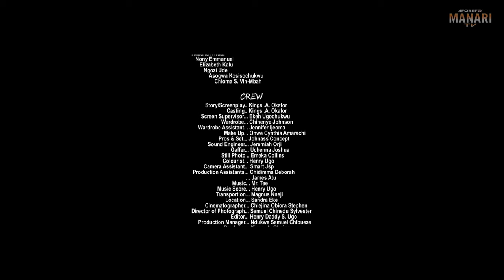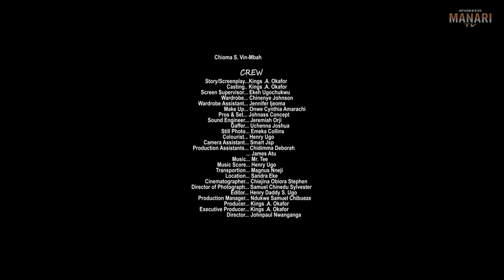How I Met A Kind Rich Man That Took Me In After My Husband Threw Me Out In D Middle Of D Night/Movie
In this Nigerian movie, Starring: Toosweet Annan,  Chinelo Enechukwu, Adaeze Philomina and other Nollywood actors.